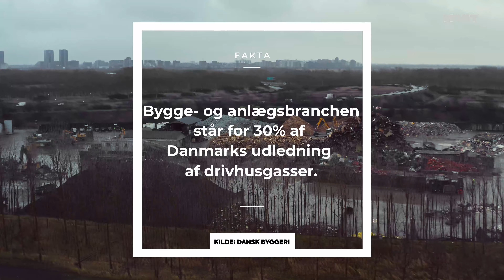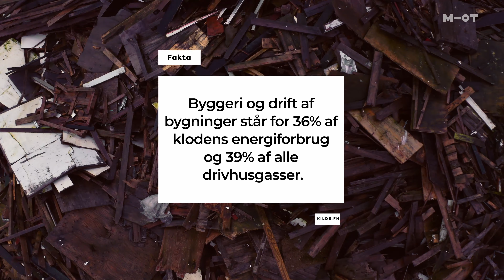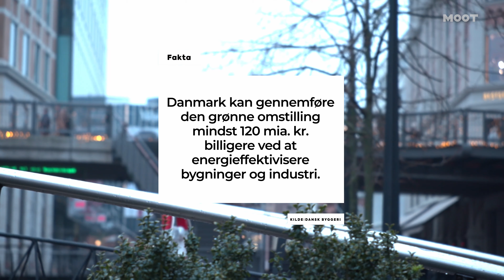Det grønne fundament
Hvad stiller man op, når en af Danmarks største industrier, der alene står for 30% af landets udledning af drivhusgasser, ikke vil hoppe med på klimabølgen? 🏗🏚👷‍♂️ Byggebranchen er kendt for at være ultrakonservativ, men det vil bygningskonstruktørstuderende Rasmus Krogh Lynge Pedersen og Nicolaj Zoega Jørgensen lave om på med deres startup CikoTag 💡♻️🏡

Denne short doc er en del af serien “Verdensmålsiværksætterne,” produceret i samarbejde med Mikrolegat, om seje unge danskere, der har modtaget et verdensmålsmikrolegat. Tuborgfondet og Fonden for Entreprenørskab er gået sammen om at sætte fokus på at styrke unge iværksættere og nye virksomheder, der drives af at løse store globale udfordringer. Det gør de blandt andet gennem uddeling af 150 verdensmålsmikrolegater. Har du en god idé? Næste deadline for ansøgninger er den 19. feb. 2020.

𝗠𝗢𝗢𝗧 hylder de unge, der tør gå mod strømmen 💪

Følg os ⇩